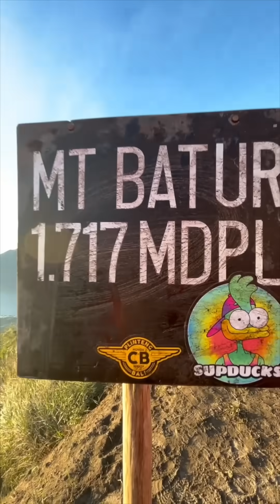Groepsreizen Bali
Groepsreizen Bali voor jongeren 18-32 jaar. Reis met andere jongeren naar tropisch Bali. Leer nieuwe mensen kennen, ga voor ultieme gezelligheid en ga op avontuur. Als je Bali wilt ontdekken, mét een groep gezellige mensen dan is deze reis iets voor jou. Simi is de grootste reisaanbieder van groepsreizen voor jongeren.

Wist je dat:
- Een groot deel van de reizigers nog niemand kent als ze boeken?
- Je eenvoudig kennis met elkaar maakt online?
- Excursies inbegrepen zijn bij de reissom?
- We zorgen dat je samen met je reisgenoten vliegt?
- Simi de grootste aanbieder is van echte reizen voor jongeren?